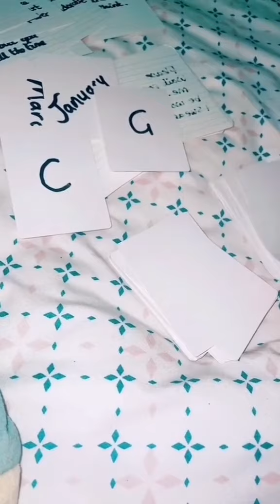This Message Is From The First Person Who Comes To Your Mind...(Tarot Reading)..